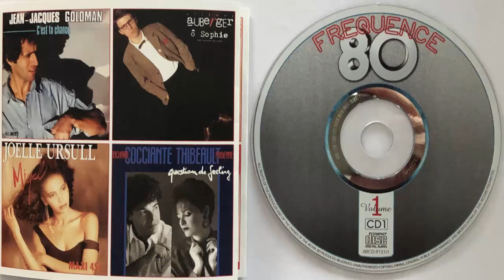Jean-Jacques Goldman C'est ta chance (Version Longue) (1987) (CD Import)